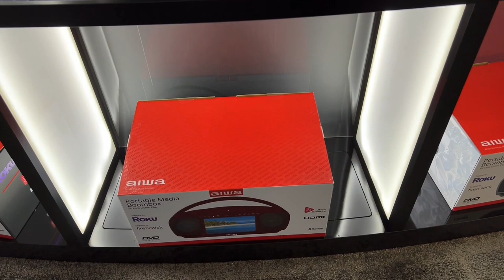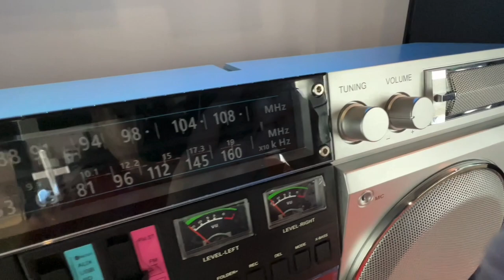AIWA is Confusedly Brilliant at CES 2023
Remember the audio brand Aiwa? I don’t think even they know what they want to offer at ces2023